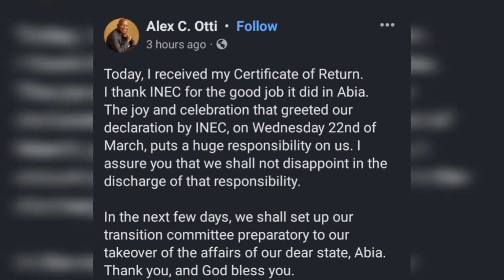Abia Governor-Elect, Alex Otti, makes shacking statement after receiving his Certificate Of Return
The newly elected Governor of Abia State, Alex Otti, has acknowledged that a huge responsibility is before him as they prepare to take over the Government of Abia State.

Nevertheless, the ex Bank Chief assured of his readiness to bring changes and dividend of democracy to his people.